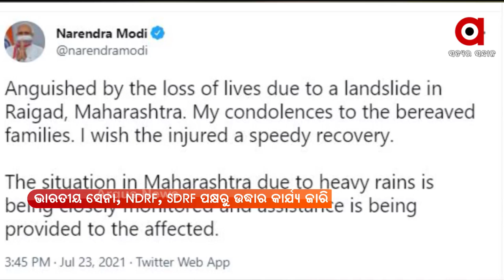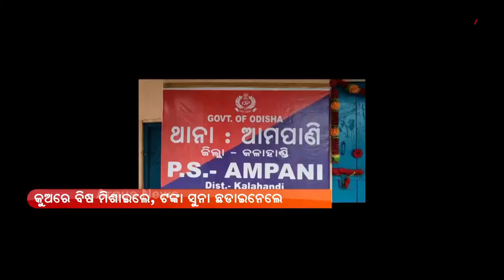Argus Update News 8 am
ସିମୁଳିଆ ନିକଟରେ ଗ୍ୟାଙ୍ଗଷ୍ଟର ହାଇଦରର ଏନକାଉଣ୍ଟର...
ଆଜି ଦିନ 11ଟାରେ ପ୍ରଧାନମନ୍ତ୍ରୀଙ୍କ 'ମନ କି ବାତ' ...
ସିଲଭର ସହ ଭାରତର ଅଲିମ୍ପିକ୍ସ ଅଭିଯାନର ଶୁଭାରମ୍ଭ...
ସୌମ୍ୟଙ୍କ ସନ୍ଦେହଜନକ ମୃତ୍ୟୁରୁ ହଟୁନି ସସପେନ୍ସ...
ଝାଡ଼ଖଣ୍ଡ ମୁହାଁ ଲଘୁଚାପ...
ବେଆଇନ ଭାବେ ଆଦିବାସୀଙ୍କୁ ତଡିଦେଲା ବନବିଭାଗ...
ଡଙ୍ଗାରେ ଜୀବନ... ପ୍ରତିଦିନ ଭୟ ଭିତରେ ନଦୀ ପାର୍ ହେଉଛନ୍ତି ଲୋକେ...